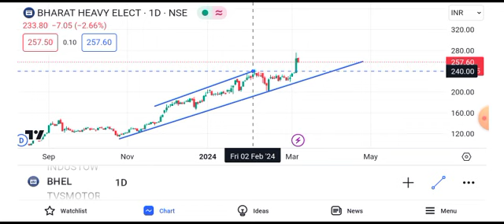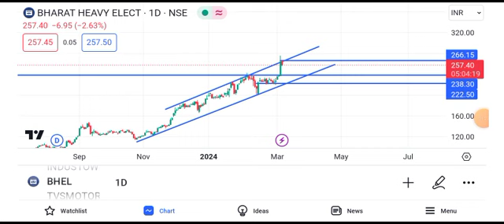BHEL share news today || BHEL share latest news today